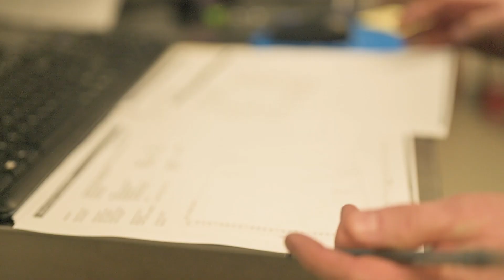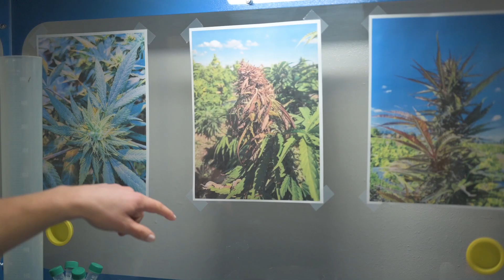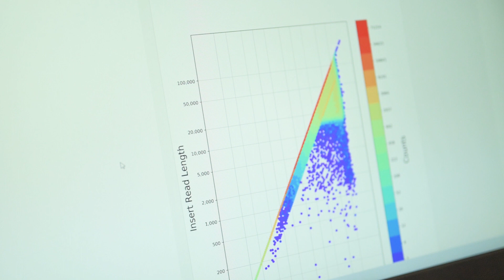A look into the minds behind Oregon CBD Seeds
Meet a few of the minds behind the industrial hemp seed research and development team at Oregon CBD. We are the nations trusted source for high cannabinoid, early finishing, and terpene rich CBD seeds and CBG seeds. With the team that we have assembled, who knows what cannabinoids we will bring to farmers hands next!